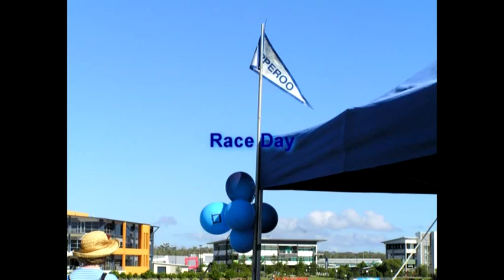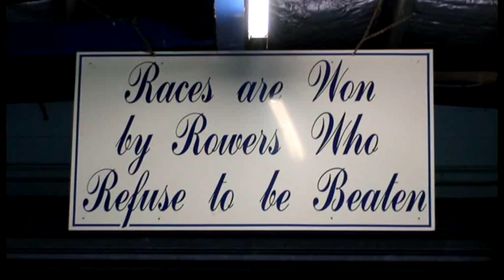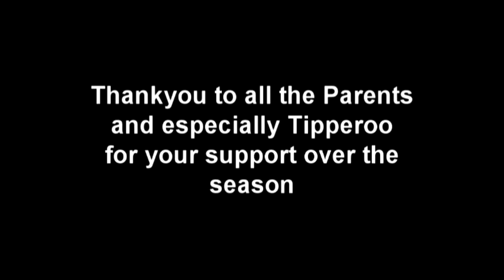Brisbane Grammar School 2007 Rowing Video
The 2007 Brisbane Grammar School Rowing video. Grammar's first VIII demolished the competition with the biggest win at head of the river in more than 10 years.  This win broke the 6 year winning drought Grammar had suffered.  This is the video that was played at the rowing dinner detailing the 2007 rowing season for the whole Grammar rowing squad.  It has only been uploaded now as Youtube had restrictions on video length until recently.